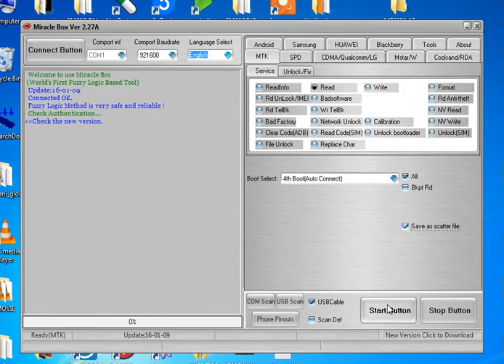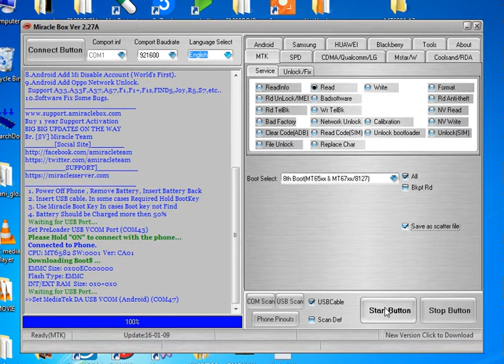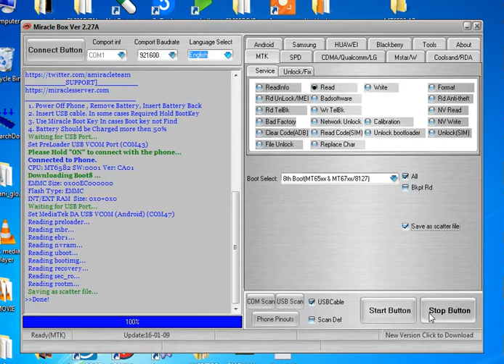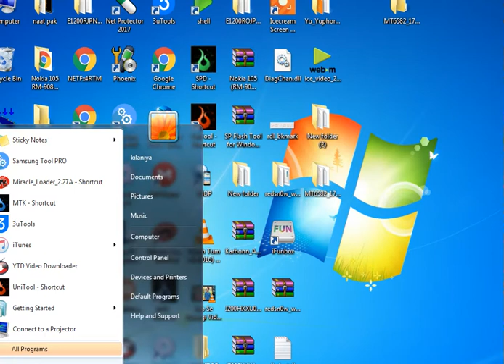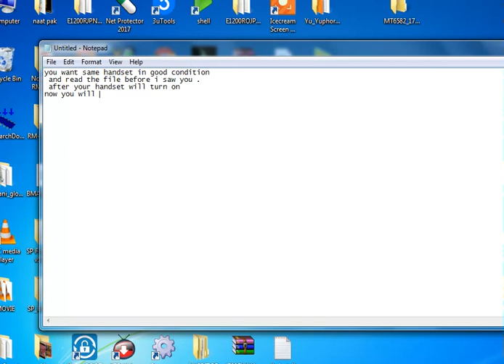Huawei Y360-U61 NOT ENOUGH STORAGE (0x3F3) error fix